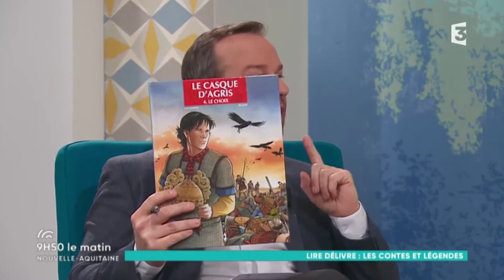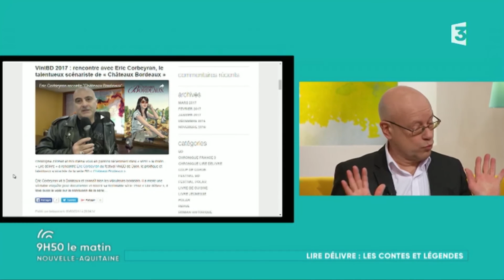Le casque d'Agris